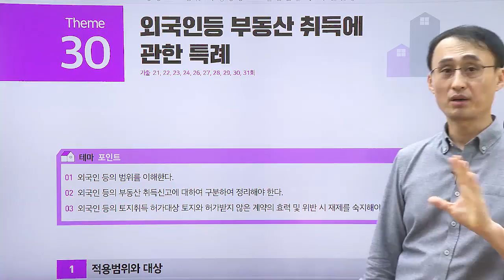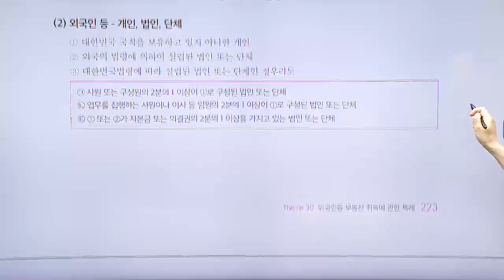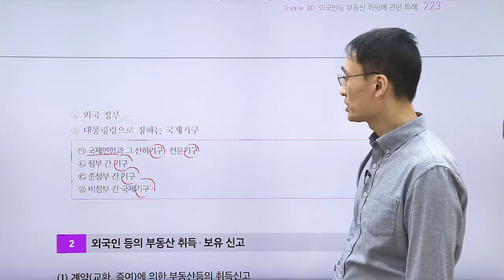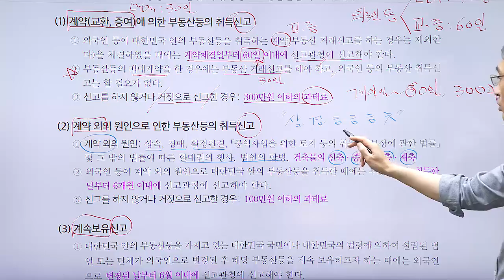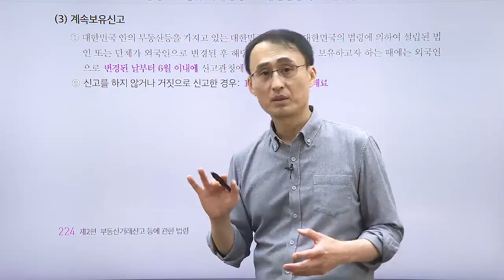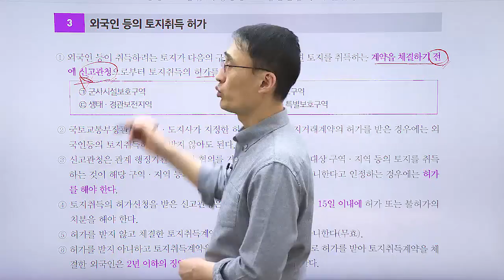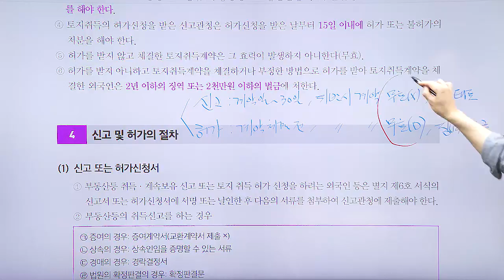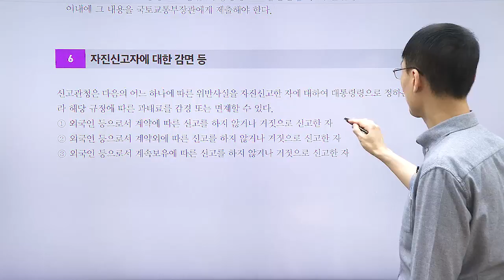공인중개사, 법령 및 중개실무 테마 강의 ' 외국인등, 부동산 취득에 관한 특례 '